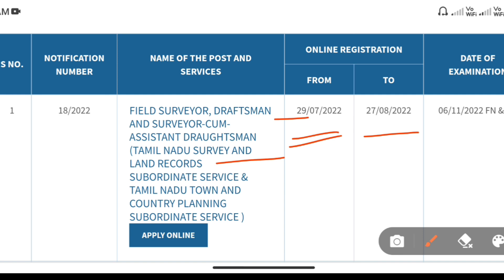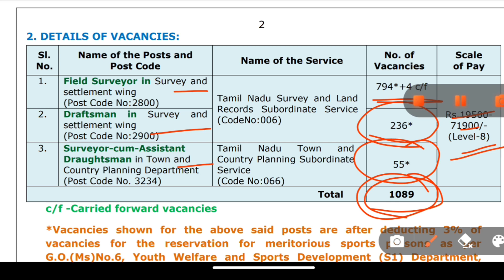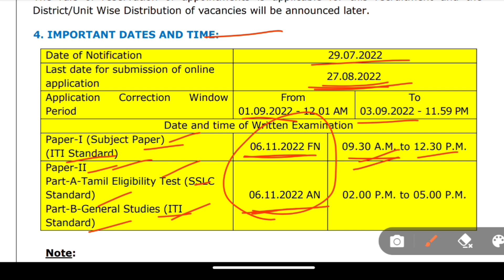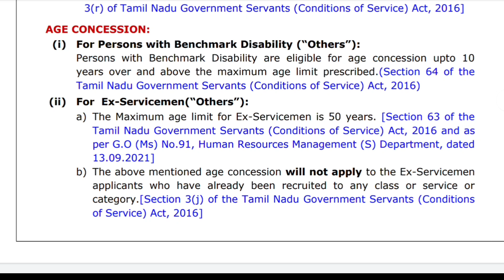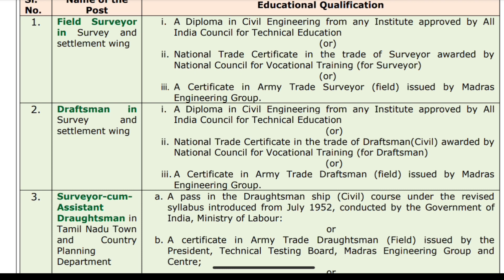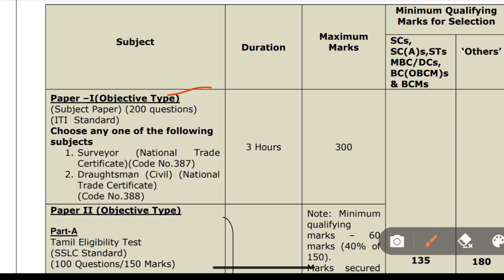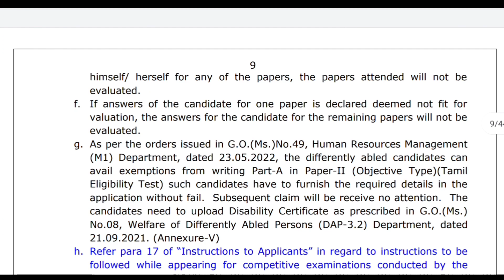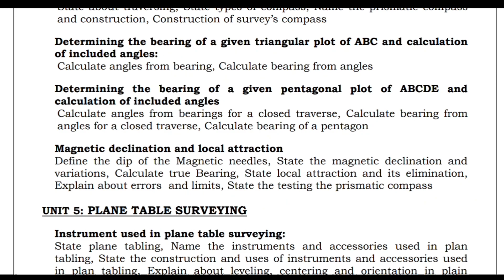TNPSC Filed Surveyor Notification 2022 Out! | Tnpsc New notification💥 | Jobs info tamizha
💥 For doubts ( instagram ) - jobs info tamizha

'Jobs info tamizha' youtube channel is the NO 1 educational youtube channel in tamilnadu. we provide job updates, career guidance, study materials and many more. subscribe and share our channel with your friends  !

Dear aspirant, we ' Jobs info Tamizha' youtube channel will update all government exams notifications, private jobs, arasu velaigal 2022 in tamil.

tnpsc surveyor notification, tnpsc surveyor syllabus, tnpsc surveyor, tnpsc surveyor exam, tnpsc surveyor qualifications, tnpsc surveyor exam syllabus, tnpsc surveyor notification 2022,